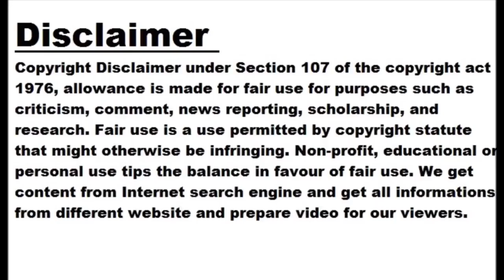Apollo to Source Rubber from Sustainability-Oriented Companies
Apollo Tyres has taken a significant step towards environmental responsibility by sourcing natural rubber supplies from sustainability-focused companies. These ancillary units will follow Apollo’s guidelines for supply chains and follow the code of conduct by GPSNR. The GPSNR stands for Global Platform for Sustainable Natural Rubber ensuring the focus towards a sustainable future. The aim of the company Apollo Tyres is following the GPSNR commitment to align with the environmental objectives of its global customers. This includes numerous prominent vehicle manufacturers with whom the company has original equipment supply agreements. Moreover, Apollo Tyres ensures that its tire products meet the...